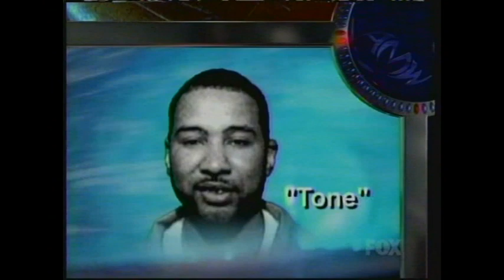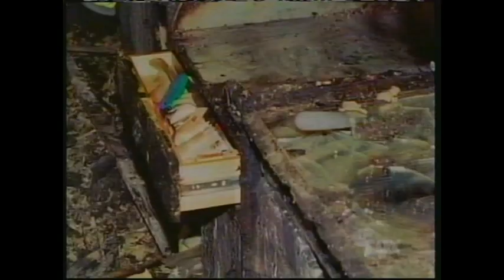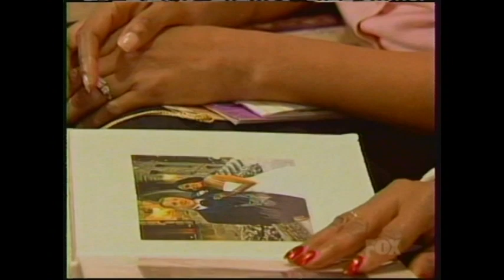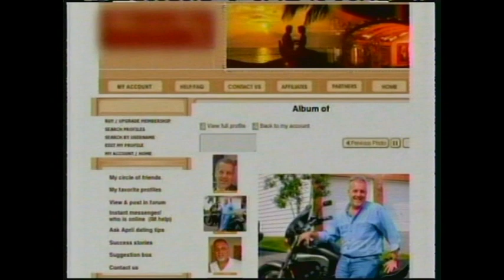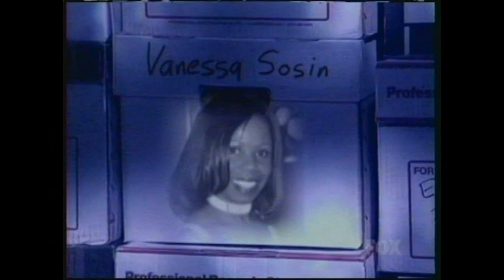America's Most Wanted- June 10th, 2006 (Vanessa Sosin)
Alright this'll be the last one for tonight but tomorrow I will be back for more. More as in ready to post more AMW segments for all of you fine people. Anyways the last story for today bases around a cold case that has yet to be solved.